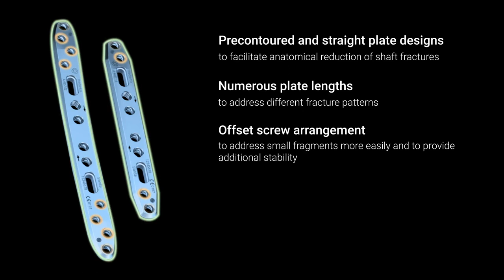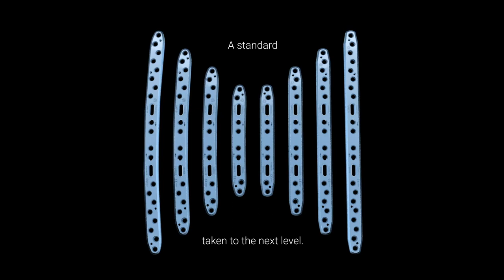APTUS Radius and Ulna Shaft Trailer